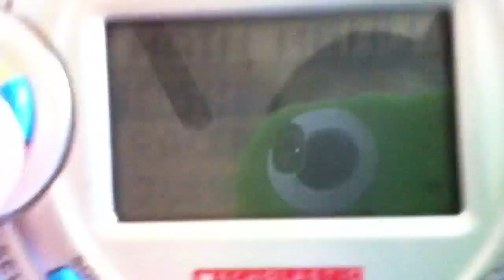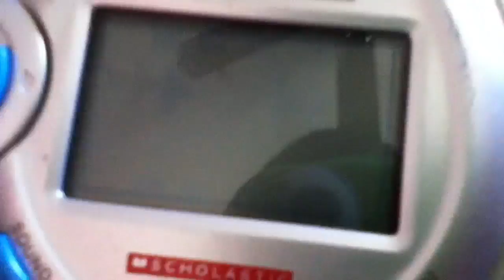Chicken little and friends episode 14- the chicken with problems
Chicken little has serious problems and his friends are going to help